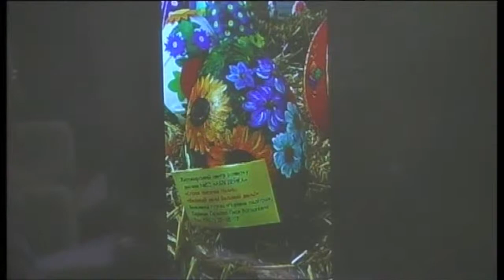Художниця Леся Серилко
Художній керівник дитячого садочка №53 Леся Серилко показала і розказала, як без особливих зусиль розмалювати пасхальні яйця